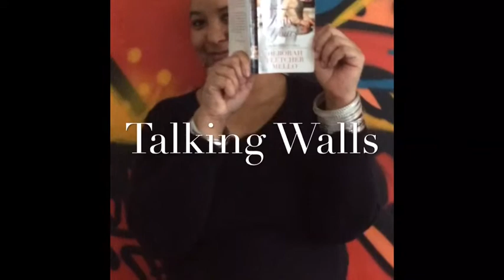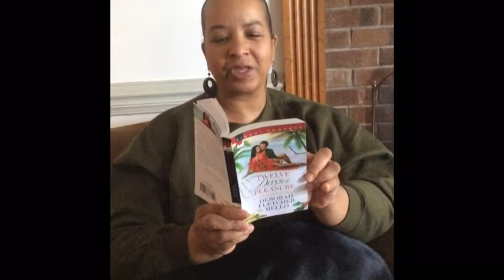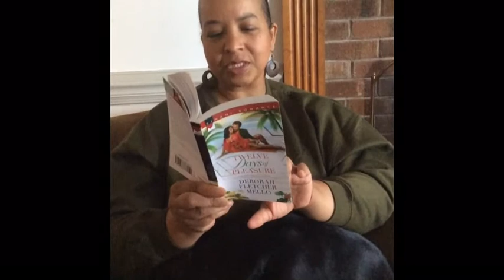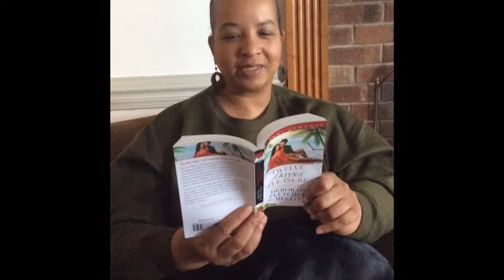TALKING WALLS Presents TWELVE DAYS OF PLEASURE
IN THE READING ROOM with Deborah Fletcher Mello
TWELVE DAYS OF PLEASURE
Published by Harlequin Kimani
Pub Date: October 21, 2014